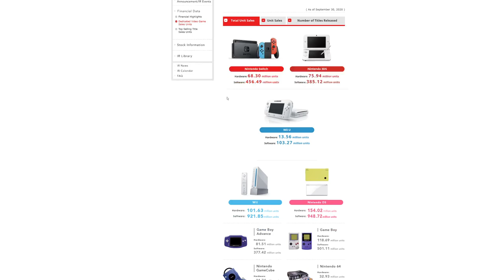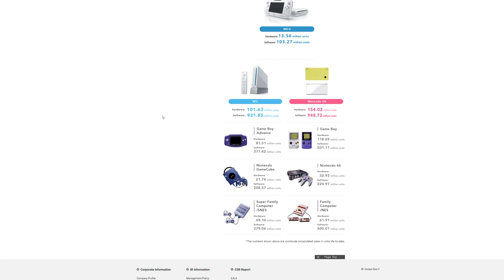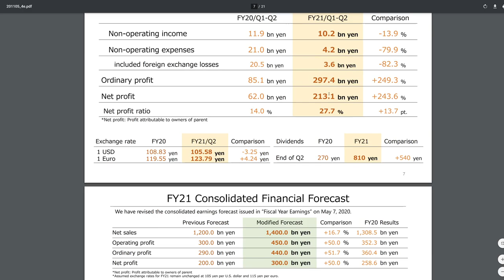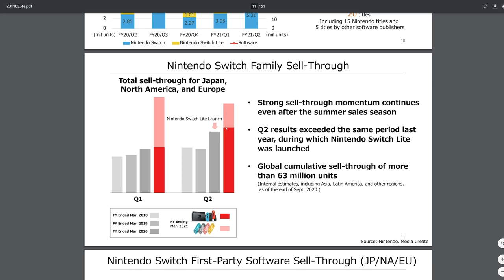Nintendo Switch Sales Appear on Pace to Beat Wii, GameBoy, & Maybe the DS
Nintendo Switch get's a sales number update. Is it now on pace to beat out the Wii, GameBoy, and DS?